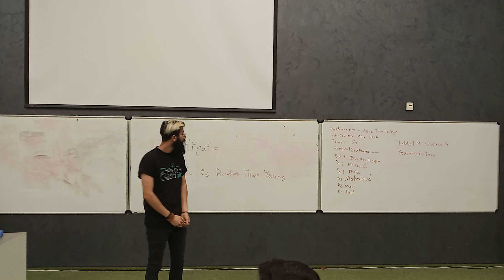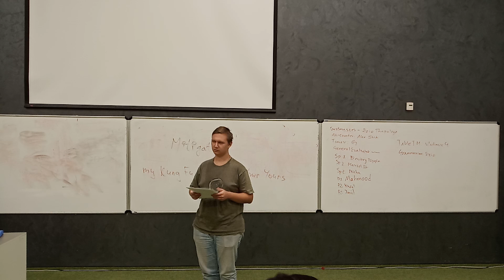ToastMasters Innopolis #14. Personal Evaluator #3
Daniil
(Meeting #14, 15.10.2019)